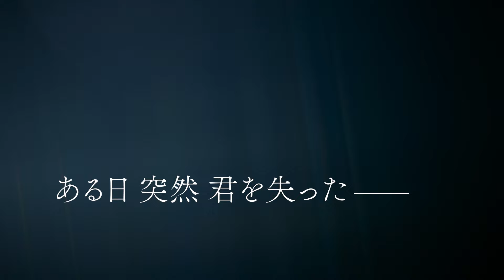エンディング曲は坂本美雨！坂東龍汰×西野七瀬『君の忘れ方』予告編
坂東龍汰が映画単独初主演し、西野七瀬がヒロインを演じるヒューマンドラマ『君の忘れ方』が、2025年1月17日より公開される。

本作は、“死別の悲しみとどう向き合うか”をテーマに、恋人を亡くした構成作家の青年が、悲嘆の状態にある人にさりげなく寄り添う「グリーフケア」と出会い、自らと向き合う姿を描いたヒューマンドラマ。

付き合って3年になる恋人・美紀（西野七瀬）との結婚を間近に控え、幸せに満ちた日々を送る昴（坂東龍汰）。しかし、「駅で待ち合わせしよ。一緒に帰ろうよ」と留守電にメッセージを残したまま、美紀は事故で突然亡くなってしまう。愛する婚約者を亡くした昴は、深い喪失感に苛まれながらも、母・洋子（南果歩）に促され、久しぶりに故郷の岐阜へ帰省する。そこで同じ悲しみを抱えるグリーフケアの仲間たちと出会い、少しずつ美紀の死を受け入れ始める。そんなある日、昴の前に突然、美紀が現れる。彼女は現実なのか、それとも“まぼろし”なのか…。美紀は言葉を発することなく、優しく昴を見守るだけ。その美紀の存在に深く依存していく昴。「覚えているから辛いのか、忘れていくからか」と自問する昴。憔悴した昴を温かく受け入れる母・洋子もまた、不慮の事故で亡くなった夫のことで未だ悩み続け、葛藤していた。「見えなくても、近くにいてね」と、このまま美紀との再会の時が続くことを願う昴。悲しみの果てに昴が見つけたものとは…。

予告編には、グリーフケアの場で出会う人々や、昴の周りを取り巻く様々なキャラクターたちが登場。妻を亡くしてグリーフケアに参加する池内（岡田義徳）や、グリーフケアの団体スタッフ・牛丸（津田寛治）、グリーフケアのカウンセラー・澤田（風間杜夫）、昂の実家に居候している便利屋の翠（円井わん）、翠の恋人・牧田（小久保寿人）、美紀の母・さおり（秋本奈緒美）らが、昴の心の再生に寄与していく。

予告編でも流れるエンディング曲「aurora」（読み：オーロラ）を歌唱するのは、坂本美雨。オファーのきっかけは、作道監督が2022年に坂本のコンサートを鑑賞したことから。チェリストの徳澤青弦やピアニストの平井真美子も出演したステージで、3人が奏でるサウンドに、脚本を執筆中だった本作の世界観がぴったり合うと感動して、劇伴とエンディングをオファー。脚本を読んだ徳澤と平井が、楽曲制作を引き受けた。制作に際しては、エンディングを聴いた時に、「劇中の美紀の声」を思い出して温かい気持ちになれるようにしたいと作道監督がリクエスト。チェロとピアノが奏でる優しく穏やかなメロディに、坂本の歌唱が、まさにオーロラのような美しさで本作を彩る。

『君の忘れ方』
2025年1月17日（金）より新宿ピカデリー他全国公開
監督・脚本：作道雄
出演：坂東龍汰　西野七瀬　円井わん　小久保寿人　森優作　秋本奈緒美　津田寛治　岡田義徳　風間杜夫　南果歩
配給：ラビットハウス

【ストーリー】　森下昴は付き合って3年が経つ恋人・美紀との結婚を間近に控えていたが、ある日、彼女は交通事故で亡くなってしまう。言葉にならない苦悩と悲しみで茫然自失の日々を過ごす中、母・洋子に促され、久々に故郷の岐阜へと帰省する。洋子もまた、不慮の事故で夫を亡くし、未だに心に傷を抱えていた。悲しみは癒えないと思っていたが、ある不思議な体験を通して、昂は美紀の死と向き合っていくようになる。

Ⓒ「君の忘れ方」製作委員会2024

映画情報サイト「ムビッチ」